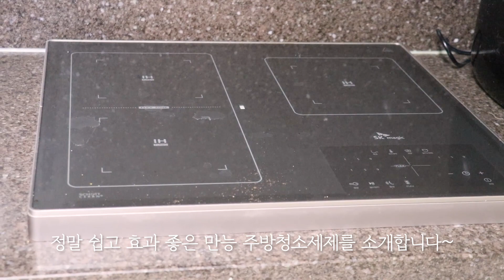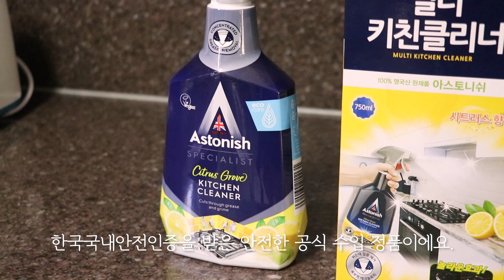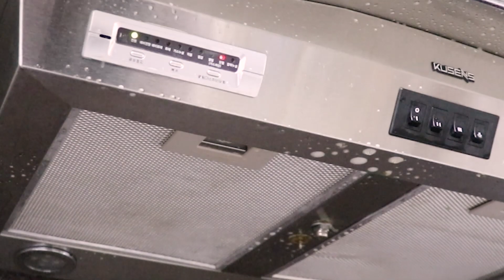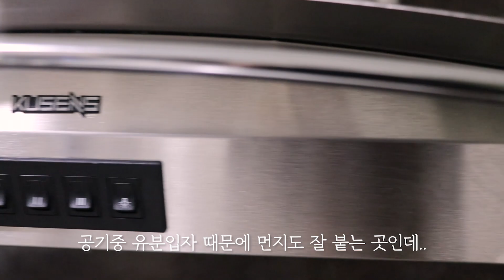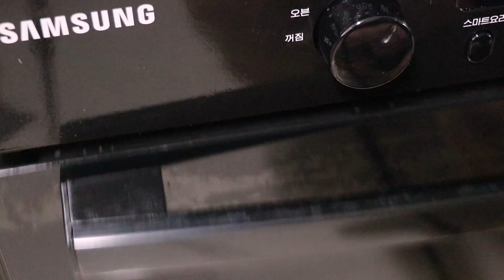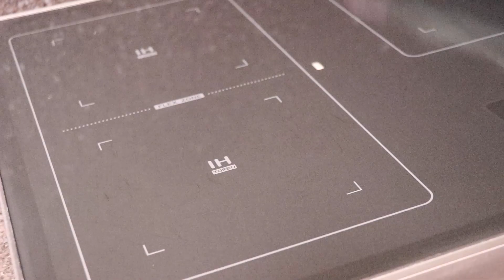싱크대청소 쉽게 하는 법, 아스토니쉬 멀티 키친클리너 하나면 끝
싱크대청소 세제 따로, 후드청소 따로, 인덕션 청소 따로..
다 따로 하시나요?
청소는 쉽고 간단한게 제일이죠!

세제 하나로 주방 모든 곳을 깨끗이 청소할 수 있는
아스토니쉬 멀티 키친클리너 사용리뷰입니다.
오래된 묵은때는 기름때 제거클리너를 사용하고
수시로 청소할 때 멀티 키친클리너를 사용하면 좋을 것 같아요!

🍈 해당 영상은 업체로부터 제품 및 원고료를 제공받아 작성되었습니다.

🍈 살림하고, 정리하고, 가전리뷰하는 104home입니다.